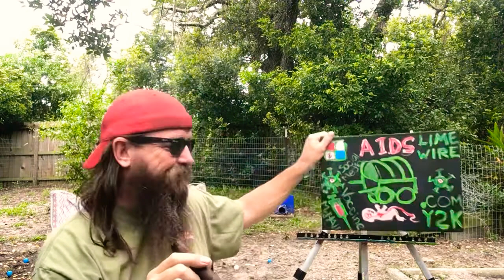Home Skooling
Let’s day drink and learn some shit about biology, climate change, school lunch allergies, history, China, and common sense.